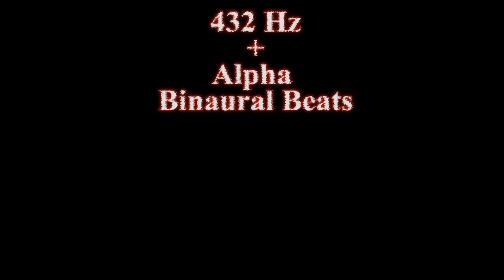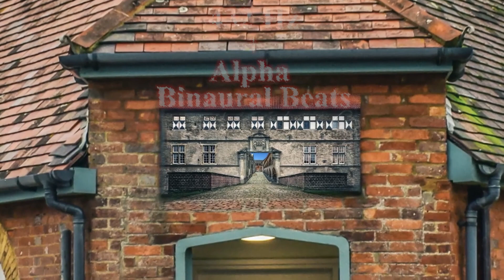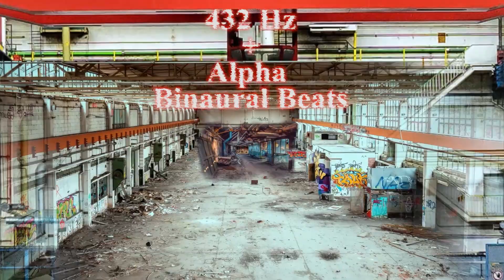432 Hz + Alpha Binaural Beats - Bring out your infinite creativity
Infinite Creativity
This is a Musical Composition and is based on the 432 Hz frequence with Alpha Binaural Beats wave.
It is a long progression that helps you to reach Relaxation, Intuition, Creativity.
Help yourself to improve your intuition and your creativity by relaxing listening this musical composition,
you'll see how 432 Hz frequence with Alpha Binaural Beats wave doing their job.

The importance of relaxation for creativity is a common idea that has been around for centuries. It is still an important principle in today's world.
❇️Relaxation can improve intuition and creativity. This can be achieved through different methods first of all listening this Musical composition😉💕
and other methods such as meditation, 🧘yoga, or even just taking time to relax and do nothing.🧘🏽‍♀️

❇️Relaxation can have a positive effect on your creative process. It improves intuition and creativity by providing you with the ability to focus more on the task at hand without being distracted by other thoughts or worries.

❇️The relaxation response is a physiological response of the human body to certain stimuli. It is a parasympathetic nervous system reaction, which slows down the body's metabolic and neural activity. This response can be triggered by different stimuli, such as:
- music🎶
- gentle touch💆🏽‍♀️
- meditation🧘🏽‍♀️
- yoga🧘🏻
- exercise🏃🏽‍♀️
- laughter🤣
- visualization and guided imagery

❇️Relaxation can come in many different forms. It can be as simple as sitting on the couch and watching a movie or closing your eyes or going for a walk outside.
You're able to use your intuition and creativity, which are usually suppressed during stressful periods of time.
❇️Relaxation allows you to just step back from reality for a little bit, which is important because it makes life more enjoyable.